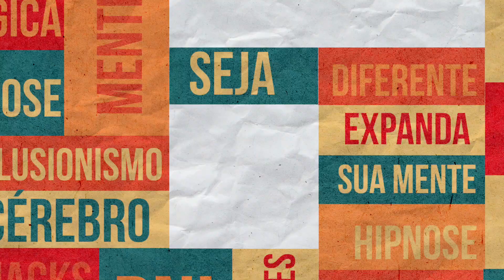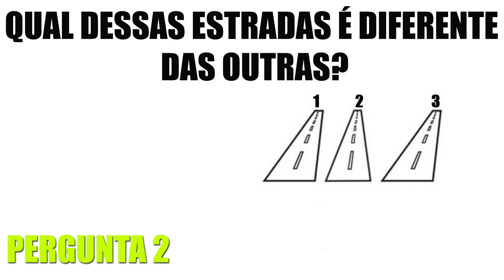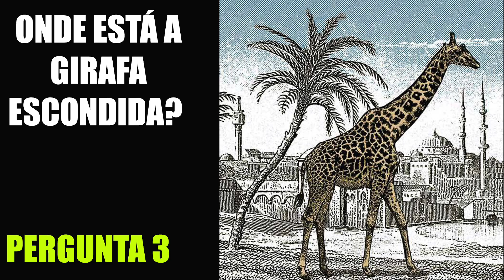🙈 O desafio Mental mais cabeludo do youtube! | Canal do Valentim | entretenimento | psicologia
Desafio mental mais cabeludo do youtube! Será que você vai ser capaz de responder as 5 perguntas e ser o CÉREBRO DO ANO DO CANAL DO VALENTIM?
Boa sorte!

👊 Expanda sua Mente e JUNTE-SE A NÓS!

___ entretenimento psicologia magica natal desafio mental, desafio, truques da mente